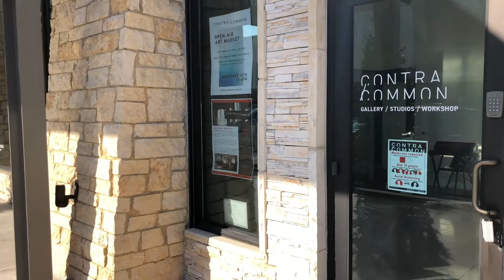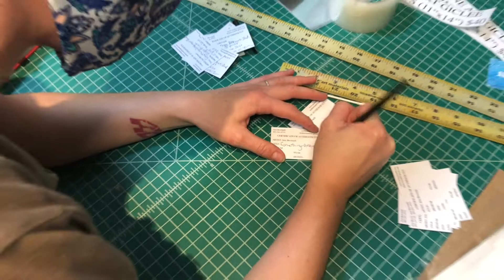Contracommon Virtual Walkthrough - Gallery / Studios / Workshop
Contracommon is a 501(c)(3) nonprofit arts organization located at the Hill Country Galleria in Bee Cave, TX.